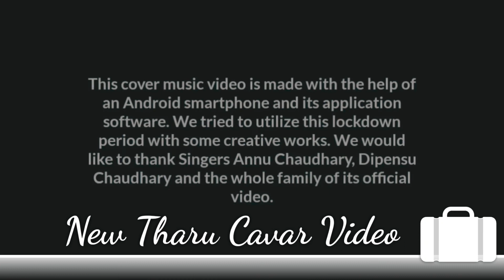New Gadhawa Team Ko Bball Dance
Gadhawa Team ka gurup Nachada k bho Lw Hernush haii sabai le# Tharu Video